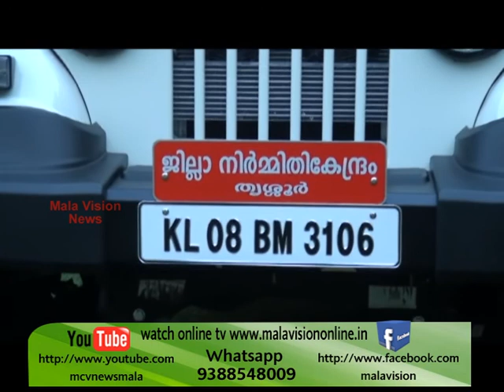MCV NEWS MALA 03 06 17